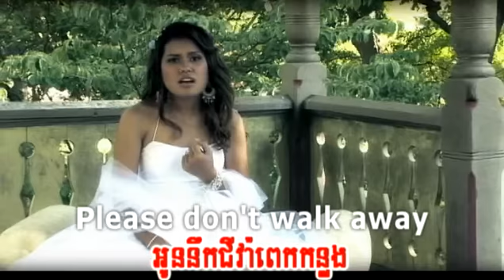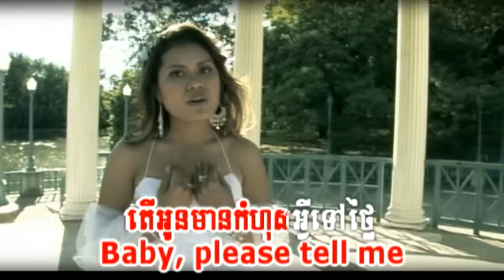Javelin Records - Baby Oun Neuk - Preview Karaoke Video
Music Video Preview
Sreymuch - Baby Oun Nek
Produced by Javelin Records -"Music Without Boundaries"
C) 2007 Javelin Records